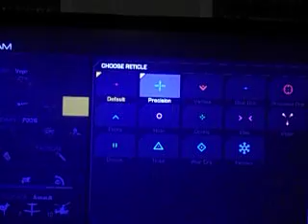EPIC RAGEING CoD Ghosts I FREAKIN HATE DIS GAYME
AHHHHHHHHHHEHHEHEHEHEHEHHHHHHH F*** DIS
dathidenogla ref ALL Monstercat songs in backround